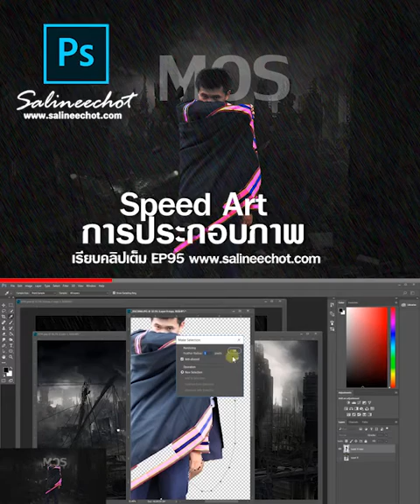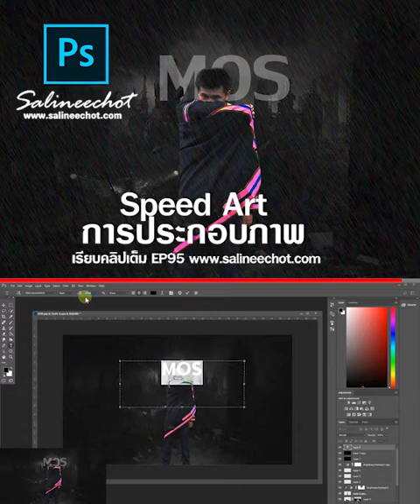EP95 speed art เทคนิคการประกอบภาพ (สอนโฟโตชอปฉบับย่อ )